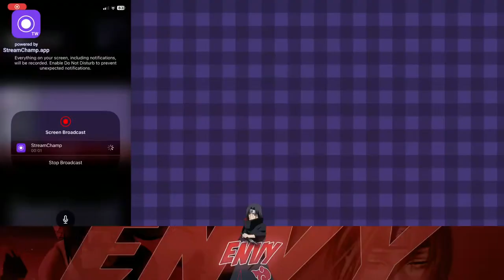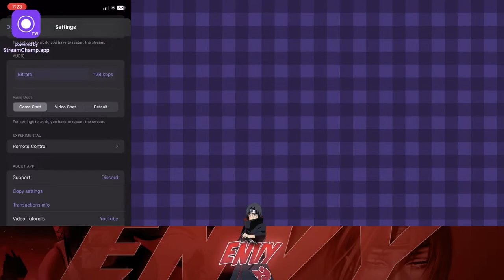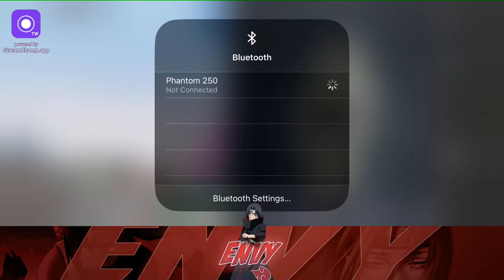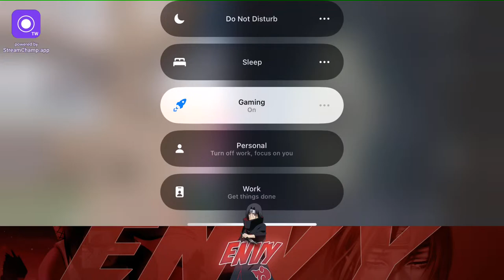ENVY GAMING Live Stream